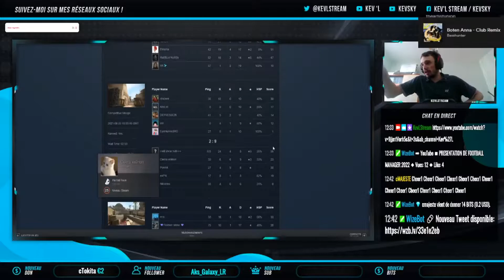JE FAIT 70H PAR JOUR #26 | BEST OF MOMENT